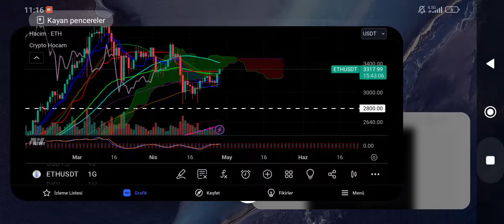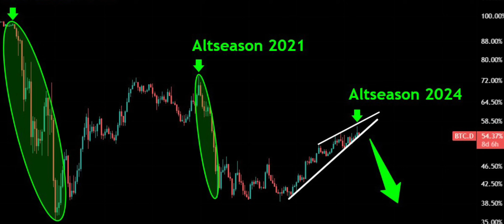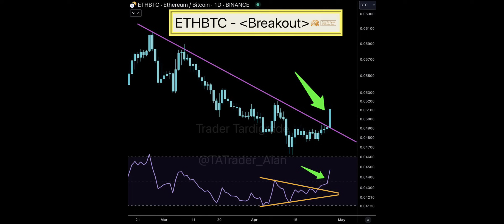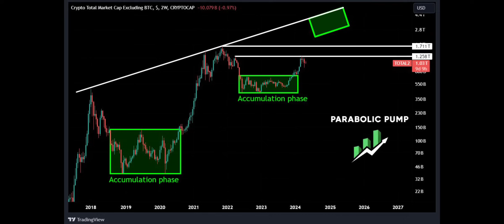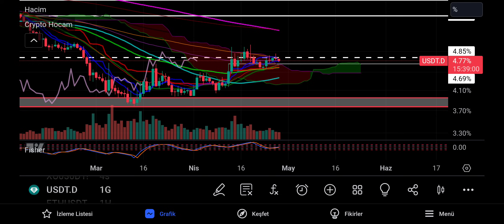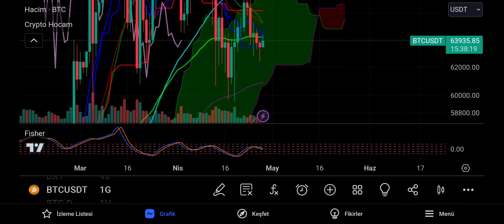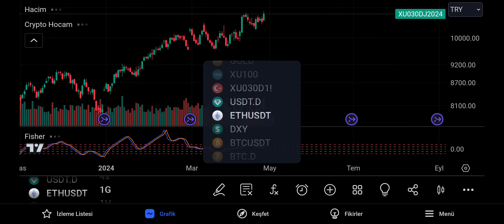BİTCOİN ANALİZ ETHEREUM ÇILDIRDI ALTCOİN BOĞASI BAŞLAR MI